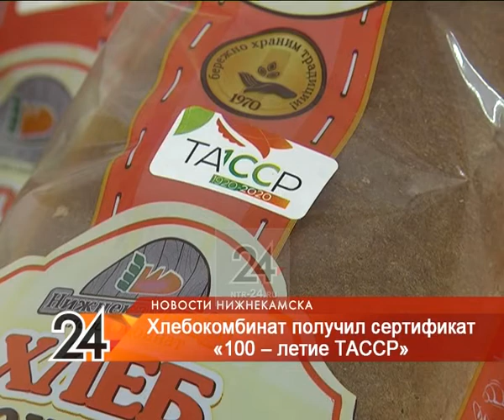Нижнекамский хлебокомбинат получил сертификат «100-летие ТАССР»